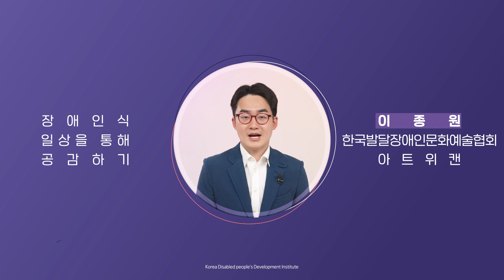사회적 장애인식개선교육 전문강사 이종원